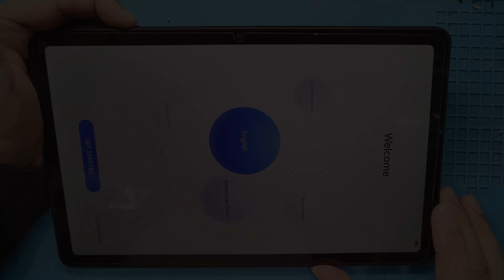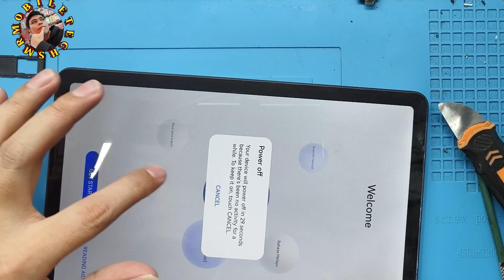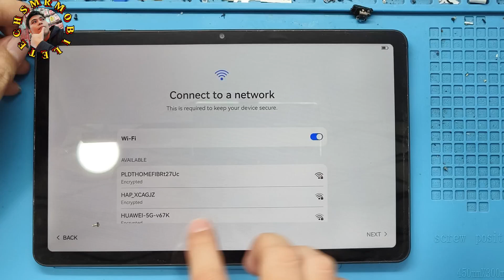Huawei Ags5-w09 MatePad SE 10.4 Inch Disassemble